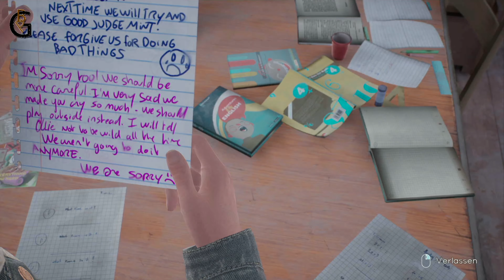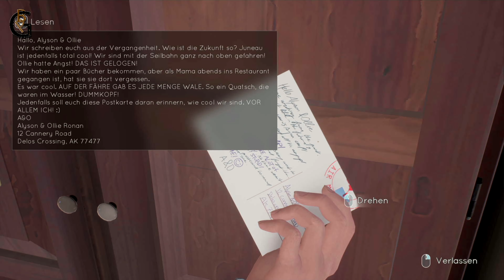Tell me why - Teil 3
Chaos-Farming!!

Amazon Wishlist:

„Als Amazon-Partner verdiene ich an qualifizierten Verkäufen“
Product Placement:

Euro Truck Simulator 2 Titanium Edition:

Euro Truck Simulator 2 Vive la France:

Euro Truck Simulator 2 Scandinavia:

Landwirtschaftssimulator 22 vorbestellen:

Landwirtschafts-Simulator 19: Platinum Edition (PC)

Landwirtschafts-Simulator 19 Day One Edition - [PC] (exkl. bei Amazon)

Landwirtschafts-Simulator 19 Collector's Edition - [PC]

Landwirtschafts-Simulator 19 [PS4]

Astragon Landwirtschafts-Simulator 19 PC USK: 0

Das inoffizielle Handbuch zum Landwirtschaftssimulator 19: Alle Tipps und Tricks zum Spiel!

Speedlink Drift O.Z.:

PC1:
Mainboard:

Speicher:
G.Skill AEGIS F4-3000C16D-16GISB Memory 16GB DDR4 ( 2x8GB )

Tastatur:
Corsair K55 Gaming Tastatur

PC2:
Mainboard:

Maus:
Vitutech kabellose Maus, 2.4GHz

Mikrofone:
USB Mikrofon, SUDOTACK ST-800 mit Mikrofonschwenkarm